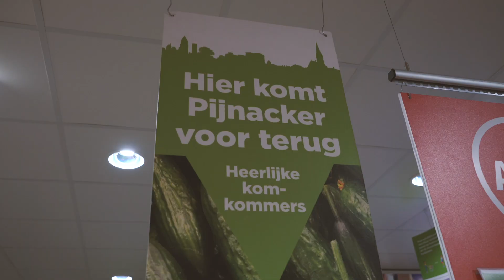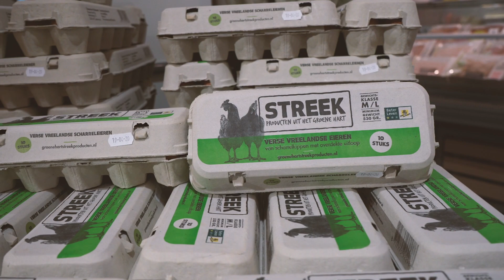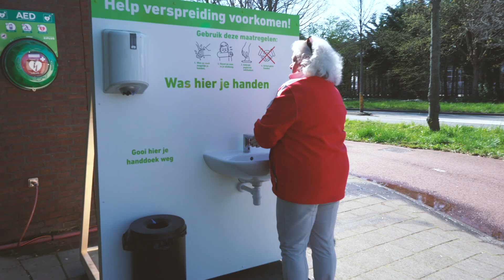Het werken in de supermarkt tijdens corona | Supermarktjournaal #001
In het Supermarktjournaal gaat onze reporter Laura iedere week langs bij onze klanten om vast te leggen hoe het hen vergaat in deze bizarre tijden. Vanuit de supermarkt en voor iedereen in de supermarktwereld en daarbuiten. Vooral om eens even de medewerkers in de spotlight te zetten.
Hoe ervaren zij het om nu in de supermarkt te werken? Hoe gaan ze om met het extra werk door alle verplichte maatregelen? Wat voor supermooie en bijzondere initiatieven worden er opgezet om de lokale gemeenschap te ondersteunen? Of om telers en kwekers te helpen om van hun verse producten af te komen nu de horeca gesloten is?
Wij willen het allemaal weten... en delen het hier!

Ben je supermarkt en heb je ook een mooi initiatief of wil je jouw medewerkers eens even goed in de spotlight zetten? Bel of mail Gabrielle Dullaart.